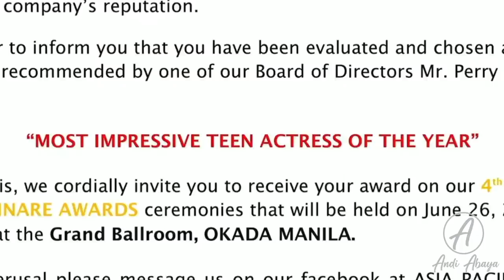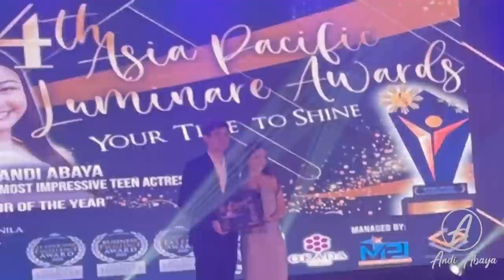GRWM + 4th Asia Pacific Luminare Awards | 06/26/2021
One of the milestones of my career so far, and I'm taking you guys with me in my journey as I attended and prepared for the 4th Asia Pacific Luminare Awards. Enjoy!

xoxo, Andi Abaya ♡